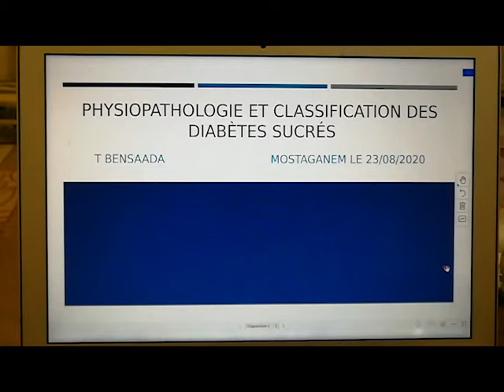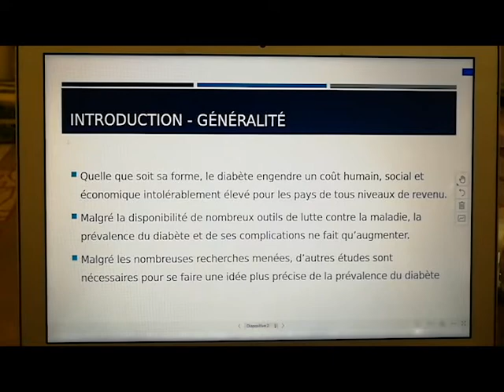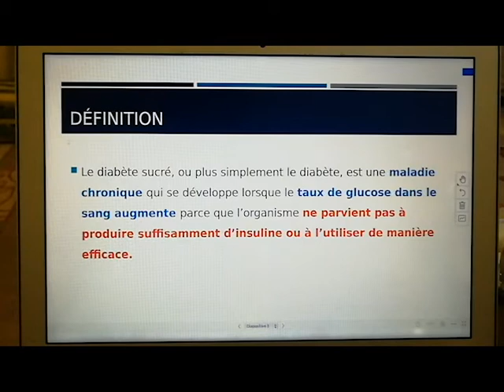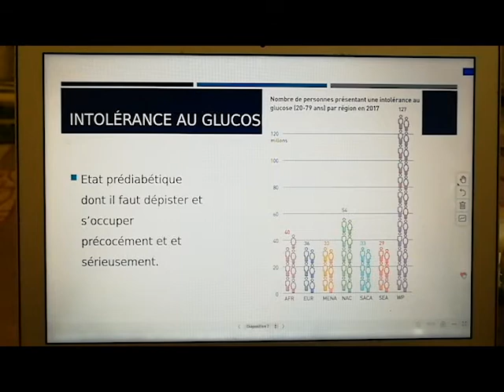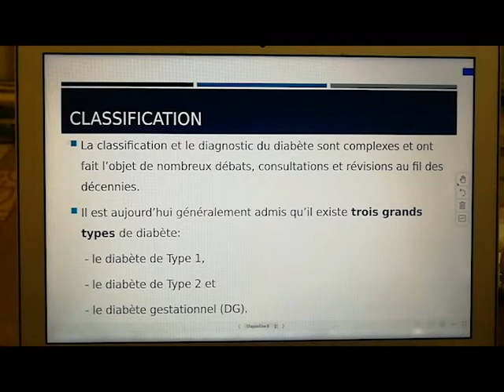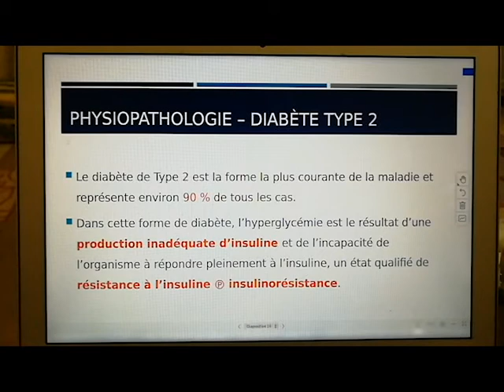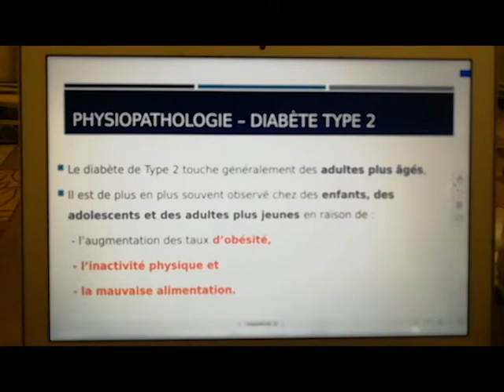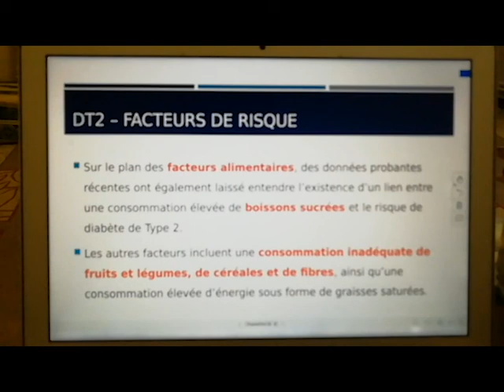Introduction sur le diabète sucré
Conférence réalisée dans le cadre du télé-enseignement durent la pandémie COVID-19